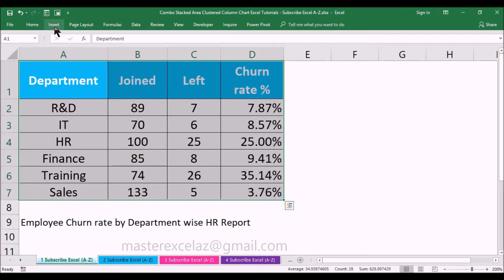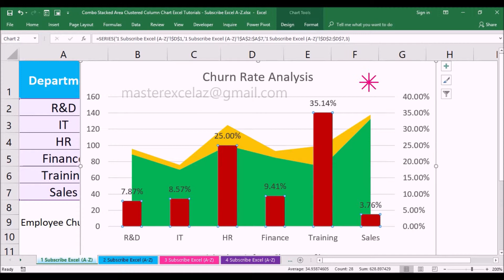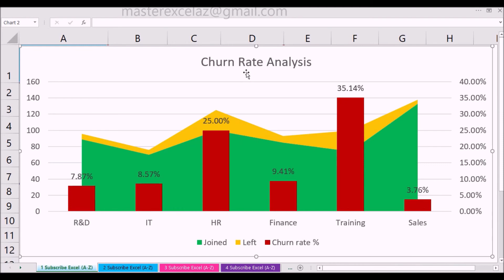How to make a Combo Stacked Area Clustered Column Chart in Excel 2016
This video is about how to create Employees Churn Rate Analysis by Department wise from HR Report using Combo Stacked Area Clustered Column Chart in MS Excel 2016.